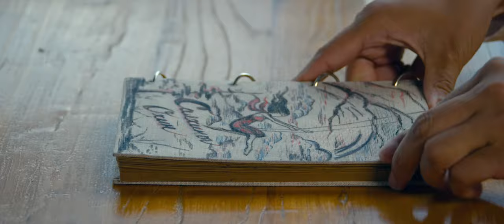"Бэхэн зүрх" УСК-ны албан ёсны трэйлер| Bekhen zurkh officail trailer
“MGL art media” групп “Скаймедиа корпораци” хамтын бүтээл “Бэхэн зүрх” уран сайхны кино.
Ерөнхий найруулагч: А.Баттүшиг
Ерөнхий продюсер: С.Бат-Ирээдүй /"Mgl art media” group/
Продюсер: Т.Номинзул,Г.Мөнхзул /"Скаймедиа корпораци"/
Ерөнхий зураглаач: Б.Базаррагчаа /“Black zebra” студи/
Ерөнхий зураач: П.Бэрхээдэй
Дууны найруулагч: О.Цэгмэд /"Авиа" студи/
Хөгжмийн зохиолч: Г.Онон
Гол дүрд: О.Самданпүрэв
                   Ц.Цэлмэг
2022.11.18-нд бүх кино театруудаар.